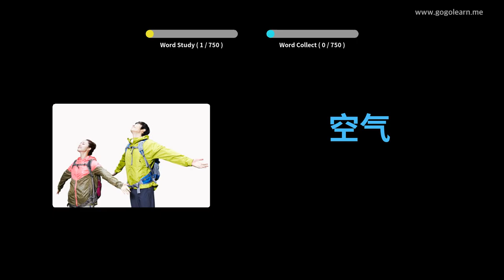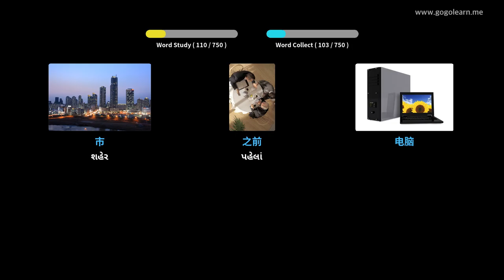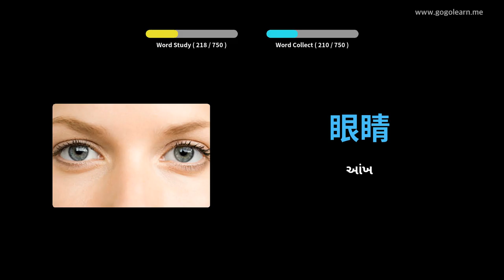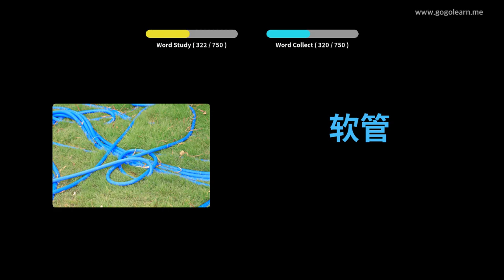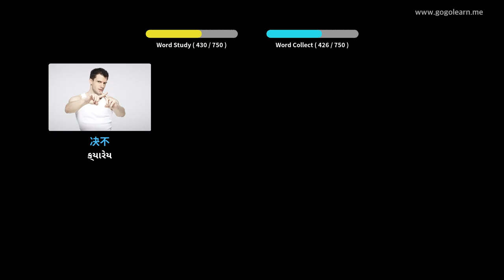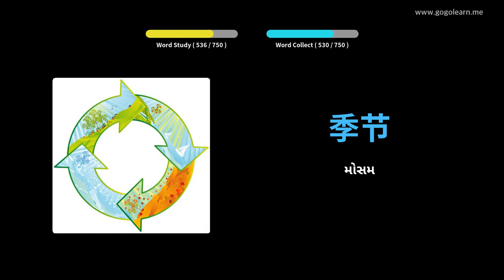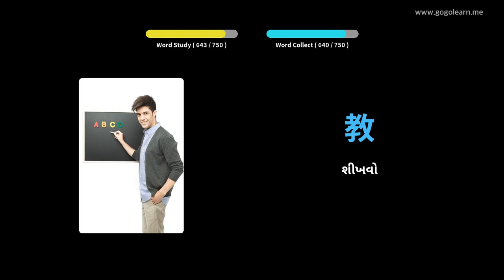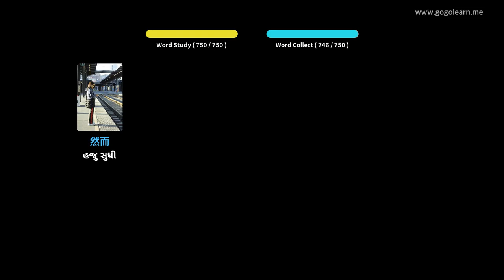ચાઇનીઝ શબ્દભંડોળ બાળકો | Golearn